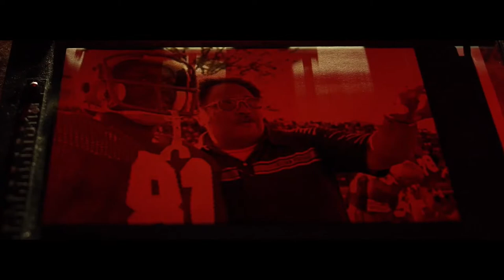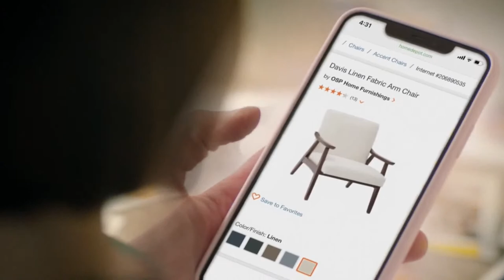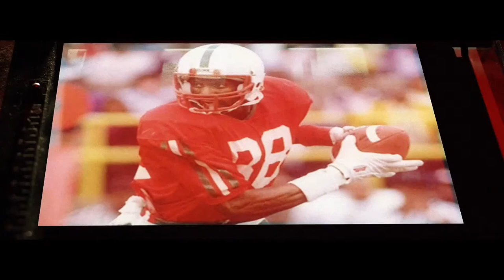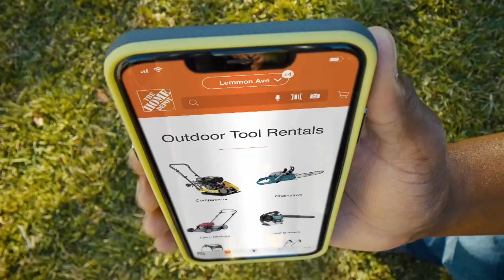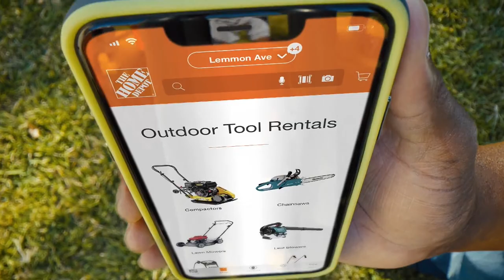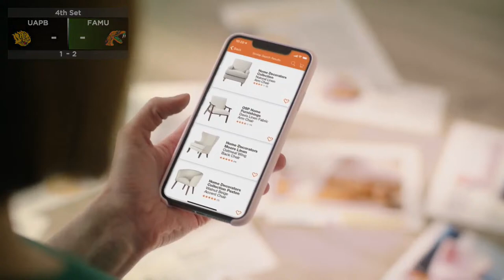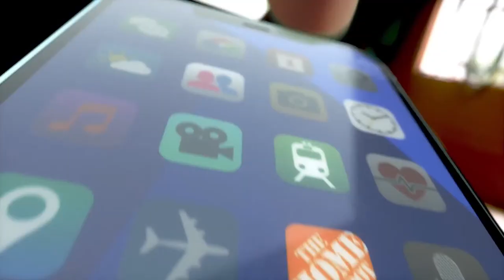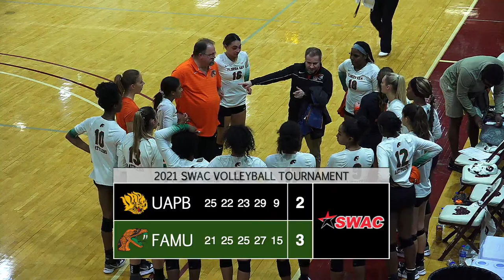SWAC 2021 Women's Volleyball Tournament Semifinal 2: Florida A&M vs Arkansas Pine Bluff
SWAC 2021 Women's Volleyball Tournament: